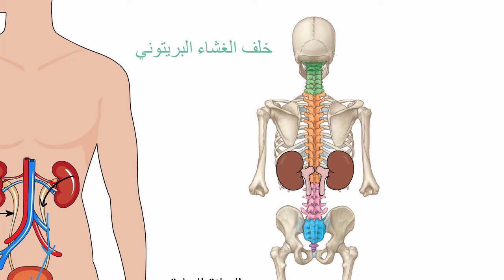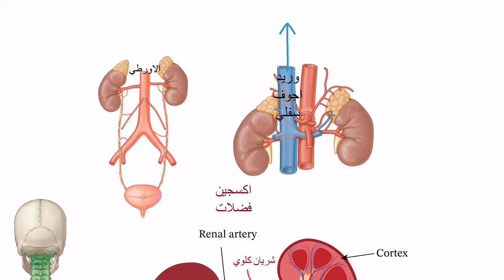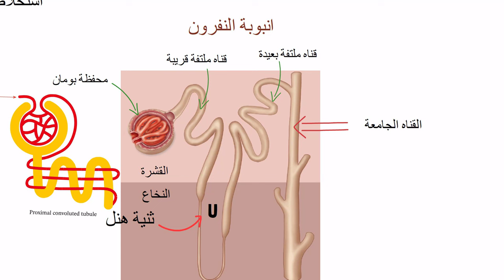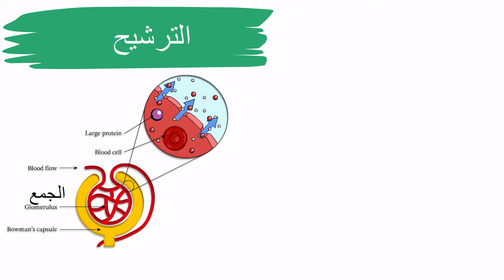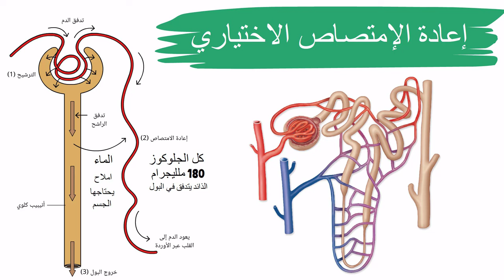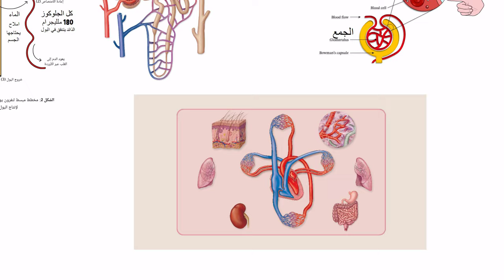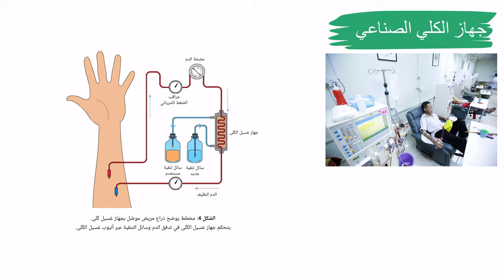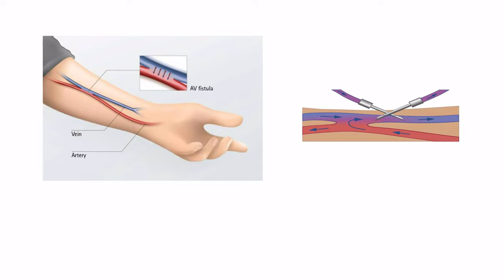شرح الجهاز البولي بالتفصيل +جهاز غسيل الكلي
شرح مفصل للجهاز البولي في احياء الصف الثاني الثانوي
هل تريد فهم الجهاز البولي بشكل أعمق؟ هذا الفيديو سيأخذك في رحلة مذهلة داخل الكلى والمسالك البولية. ستتعرف على وظائف الكليتين المذهلة في ترشيح الدم وإنتاج البول، وكيف تنقل المثانة البول خارج الجسم.
سنستكشف أيضًا أمراض الجهاز البولي الشائعة مثل حصوات الكلى والتهابات المسالك البولية، وكيف يمكن علاجها. وللأشخاص الذين يعانون من فشل كلوي، سنشرح طرق الغسيل الكلوي والزرع الكلوي.
هذا الفيديو مصمم خصيصًا لطلاب الصف الثاني الثانوي في مادة الأحياء، الترم الثاني. سيساعدك على استيعاب المفاهيم الأساسية للجهاز البولي وربطها بالحياة اليومية. لا تفوت هذه الفرصة لتحسين فهمك وتحقيق أعلى الدرجات في الامتحان!

وظائف الجهاز البولي في الإنسان
يقوم الجهاز البولي بدور حيوي في إزالة الفضلات والسوائل الزائدة من الجسم. تتكون أجزاء الجهاز البولي من الكليتين والحالبين والمثانة والإحليل
وظائف الكليتين
ترشيح الدم وإزالة الفضلات والسوائل الزائدة لتكوين البول
تنظيم مستوى الماء والأملاح في الجسم
إنتاج هرمونات مثل الإريثروبويتين لتحفيز إنتاج كريات الدم الحمراء
تكوين البول وطريقة خروجه
يتم ترشيح الدم في الكليتين وتحويله إلى بول أولي
يمر البول الأولي عبر الحالبين إلى المثانة
تخزن المثانة البول حتى يتم التبول
يخرج البول من الجسم عبر الإحليل
أمراض الجهاز البولي
حصوات الكلى: تكون بلورات صلبة في الكليتين
التهابات المسالك البولية: إصابة بكتيرية في المسالك البولية
الفشل الكلوي: عجز الكليتين عن أداء وظائفهما بكفاءة
علاج الفشل الكلوي
الغسيل الكلوي: تنقية الدم من الفضلات باستخدام آلة
زرع الكلى: زراعة كلية سليمة من متبرع